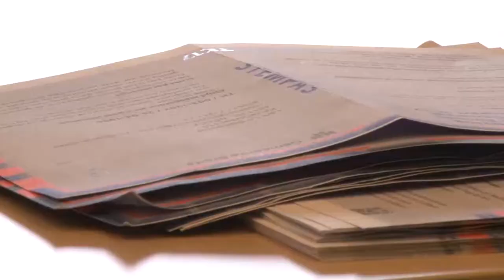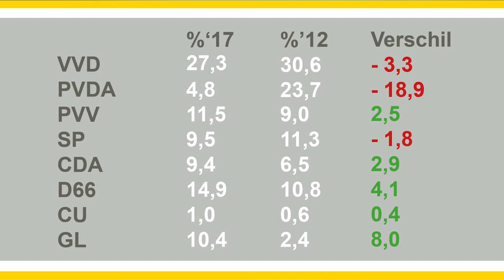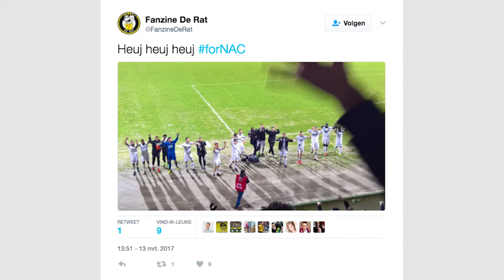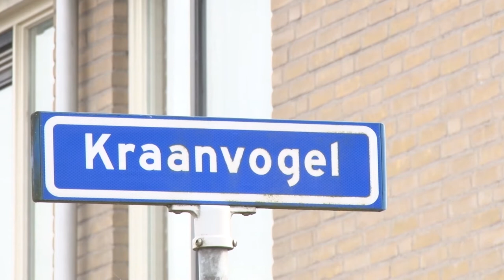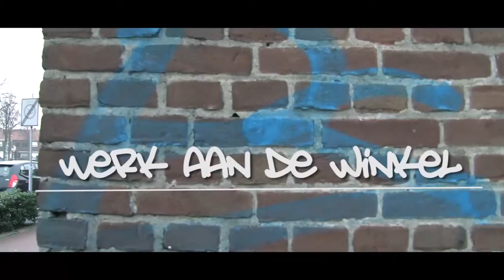Weekoverzicht BredaNu: Week #11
Het Weekoverzicht van week #11, 2017. Met onder andere de verkiezingen en Richi Martina.